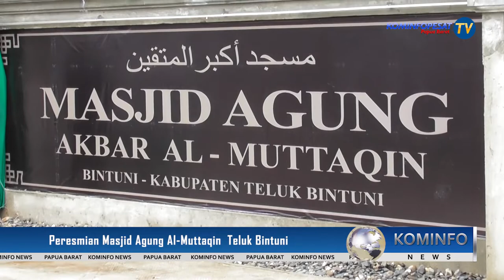Akhiri Masa Jabatannya, Gubernur Mandacan Resmikan Masjid di Teluk Bintuni